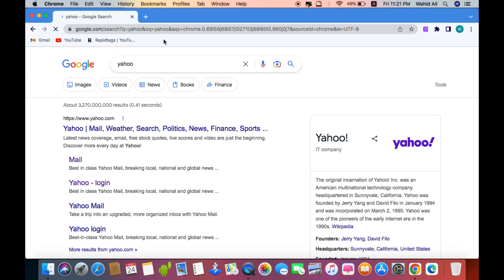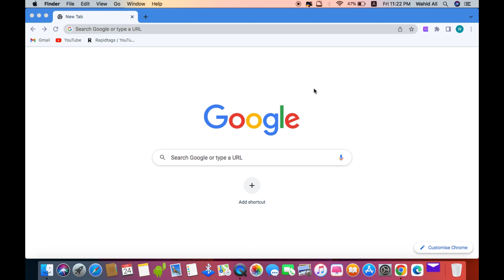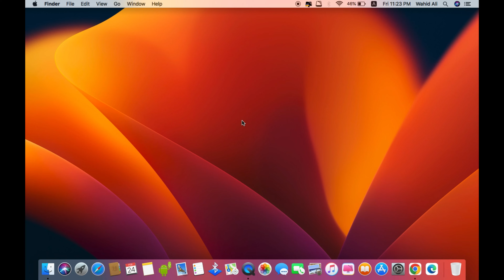How to Install Yahoo Mail App on Macbook (2023)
In today's video we have learned how we can install yahoo app in macbook if you want to install yahoo mail application in mac then in this video we tell you how to install yahoo mail application in mac.

Cover Topic:
how to install yahoo mail app on mac
how to install yahoo mail app on macos
how to install yahoo mail app on macbook

Timestamps:
0:00 intro
0:20 check app store
0:35 open chrome
0:45 install yahoo app
1:20 successful install